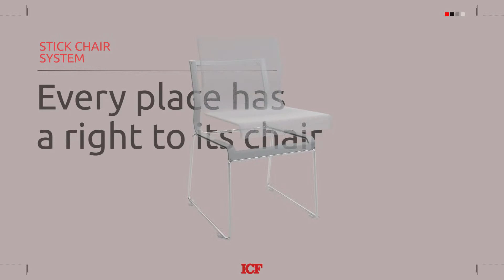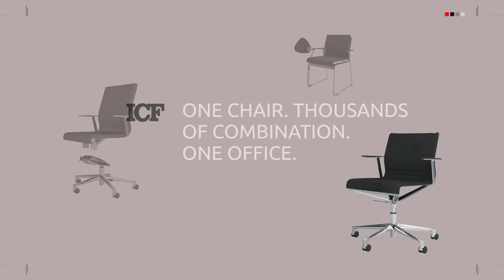ICF - Stick Chair System